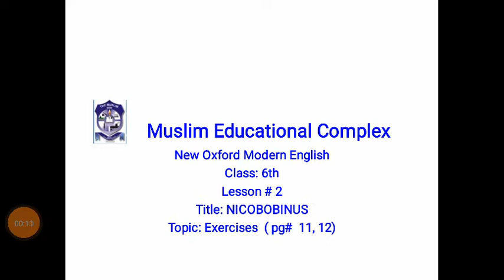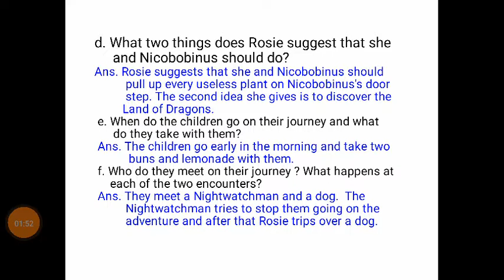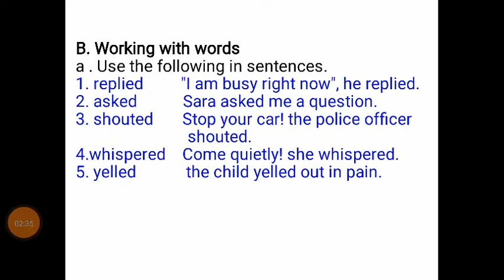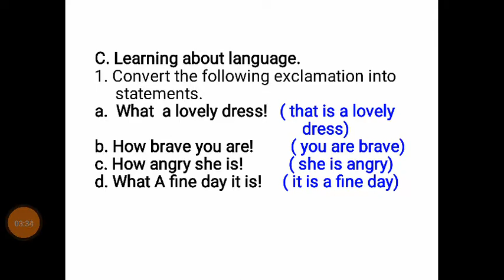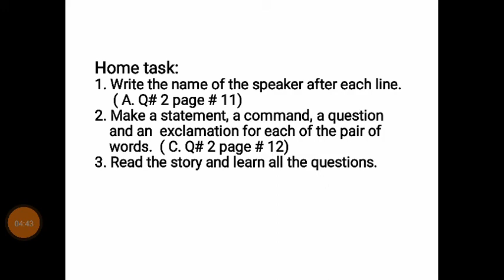English Class 6th Lec : Nicobobinus (Exercises)